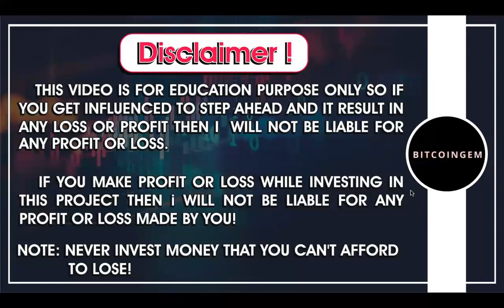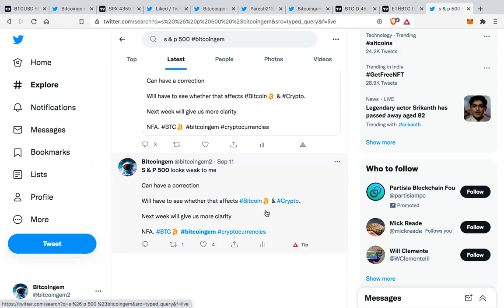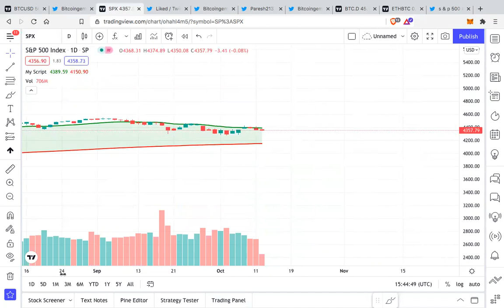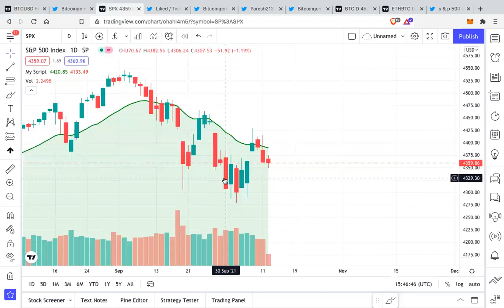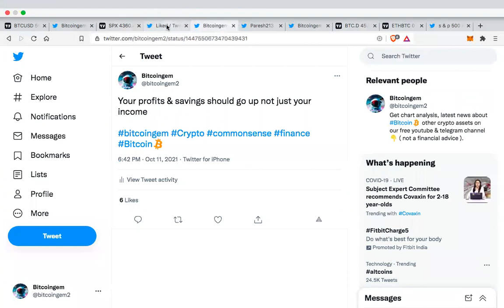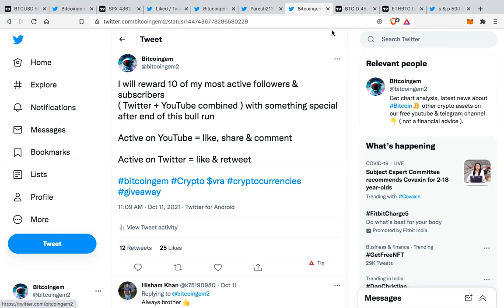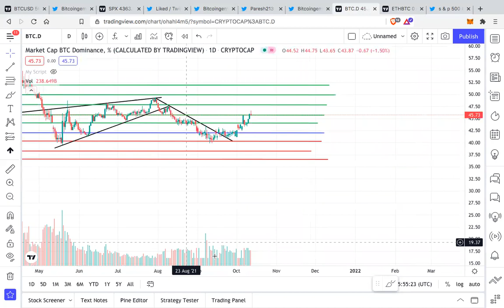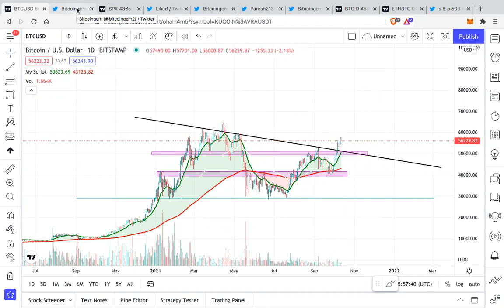Stocks Down - Bitcoin Up | Gold 2.0 | Altcoins will dump more ? | Latest Crypto News | Bitcoingem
You are responsible for your profit / loss. Do your own research. You can lose all your money. Invest carefully.